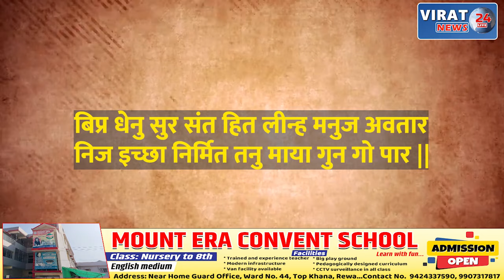रीवा लोकसभा: राम को जिसने धरती पर लाया वही सड़को में तड़प रहा,तो रीवा में कैसे राम मंदिर मुद्दा ?